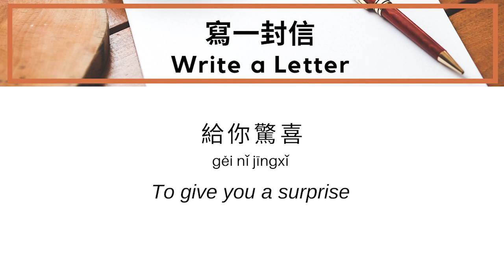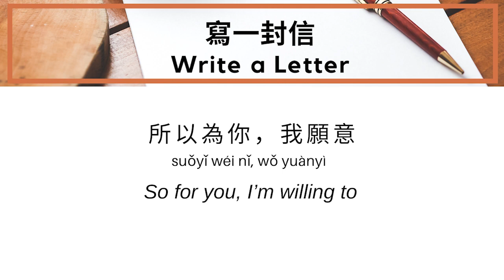Write a Letter Song | 寫一封信 (Xiě yī fēng xìn) - Learn "letter" in Chinese [Chinese Vocab Song Series]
In Chinese, the word for "letter" is 信 "(Xìn)."

Learn this song to reinforce the word in your memory!

To learn more about how the Chinese Vocab Song series, check out

To support us and learn more about these lyrics, what each word really means, and other behind-the-scenes goodies for this and hundreds of other Chinese vocab songs, become a champion